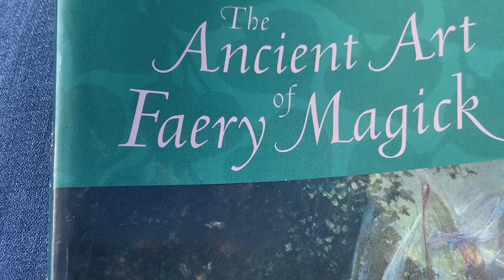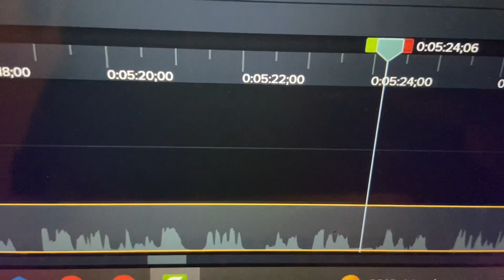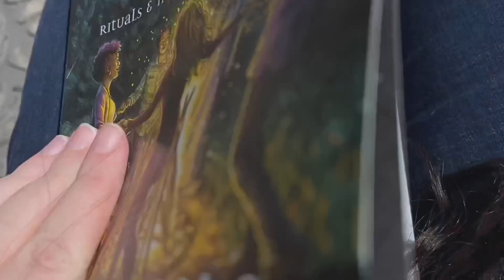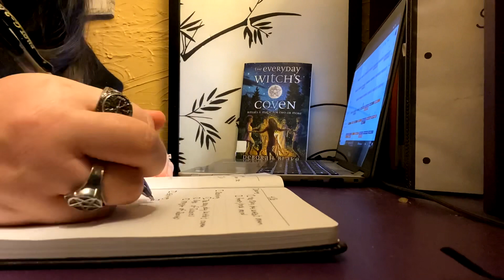Reading Day || AUTHOR VLOG || Darkness 3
Dancing in Darkness (Book 1)

Shadows of Darkness (Book 2)